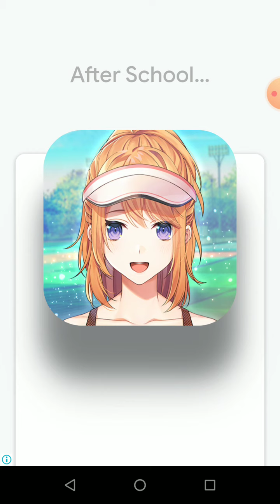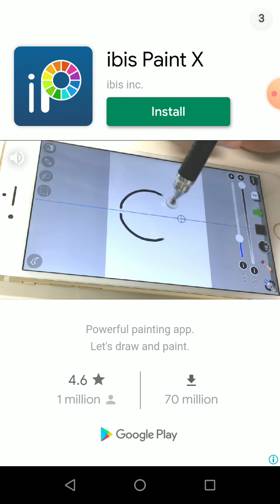mota to kuch zada hi samazdar hai 👍😂